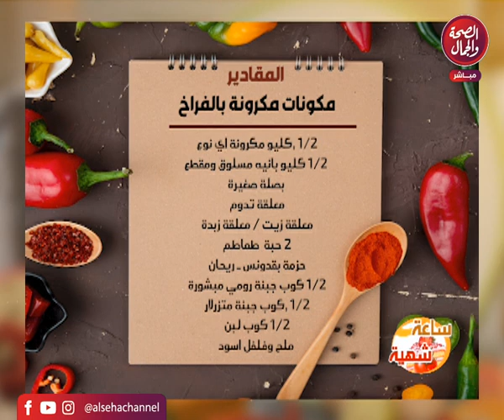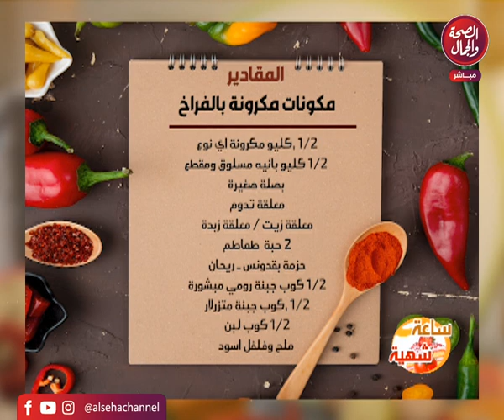برنامج | ساعة شهية - تقديم | سارة مصطفى و الشيف أمل يوسف